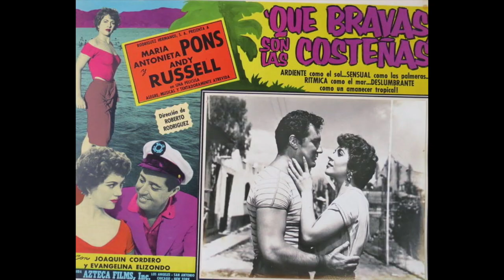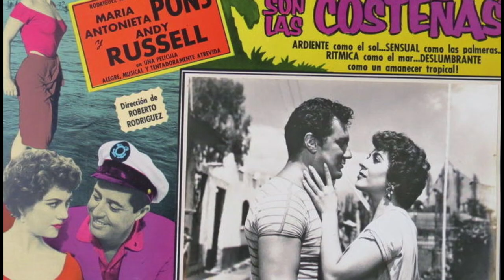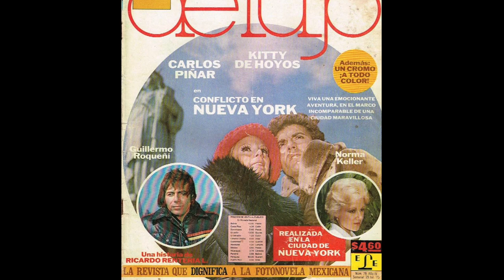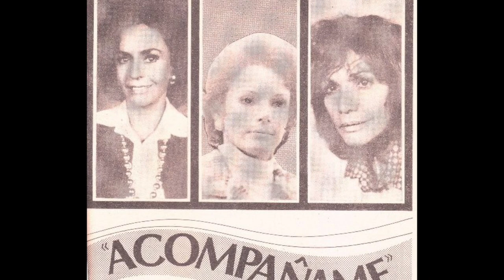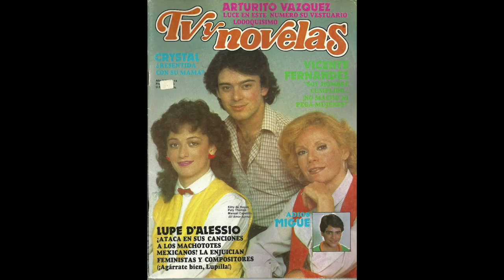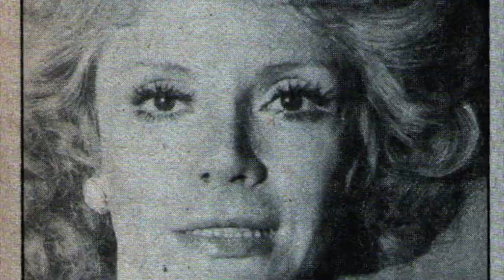¿QUE FUE DE KITTI DE HOYOS?